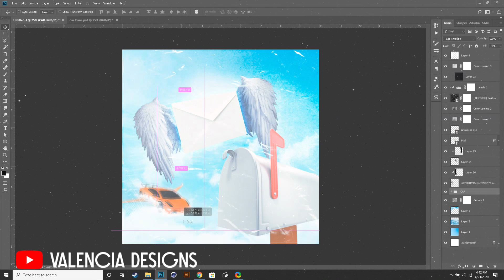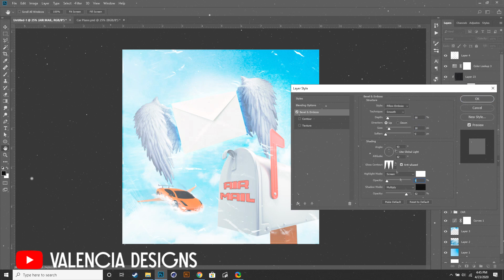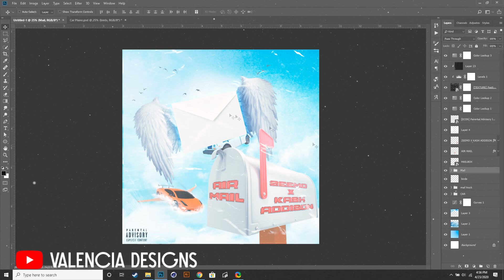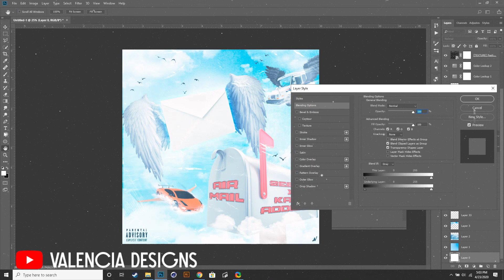"Air Mail" - Cover Art - Adobe Photoshop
Here is some client work for a friend of mine that wanted a cover art made. The name of the song is called Air Mail" and he wanted something to represent the name so I whipped up something creative. I had the most fun with this cover! I hope you all enjoy the video and the design as well.